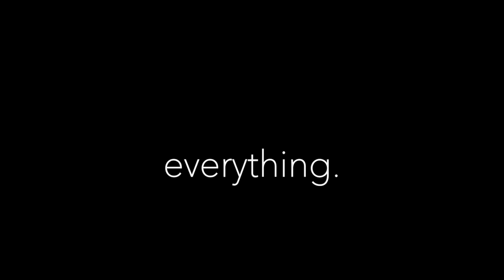Write My Own Story: Riley Ann (documentary trailer)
"Write my Own Story" documents Riley Ann's transition from being a full-time English teacher in 2015 to becoming a full-time musician as she lives her own story and captures it on film.